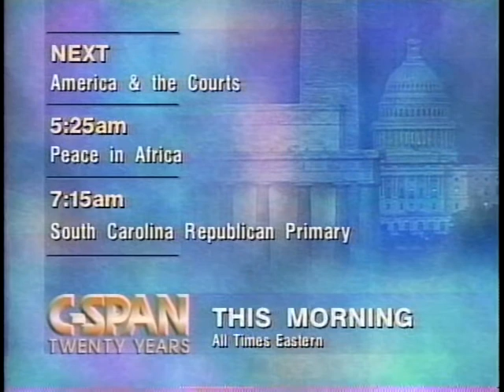Foreign Aid to Colombia, Part 2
Foreign Aid to Colombia, Part 2 - House Oversight Committee 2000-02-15 - Product 155603-1-DVD - U.S. House of Representatives.  House Committee on Government Reform and Oversight. Subcommittee on Criminal Justice, Drug Policy, and Human Resources.  Witnesses testified about the administration's proposed .6 billion aid package to Colombia to help fight drug production. Among the issues they discussed were providing up to 30 Blackhawk helicopters to help the Colombian police destroy poppy crops, the scale of U.S. involvement, and the possible escalation of the forty-year civil war.  Filmed by C-SPAN. Non-commercial use only.